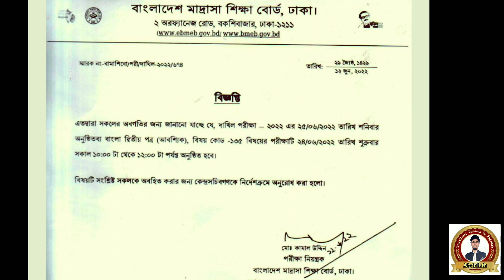দাখিল পরীক্ষার নতুন রুটিন ২০২২ | dakhil exam new routine 2022 | দাখিল পরীক্ষার সংশোধিত নতুন রুটিন